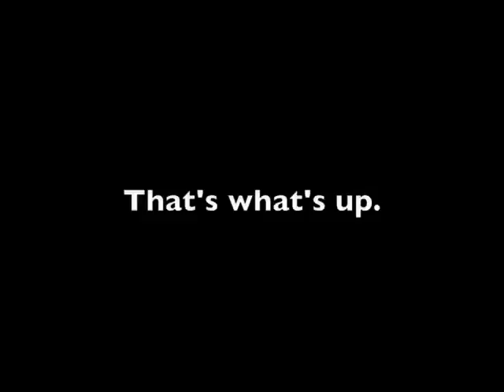Tapatío Challenge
I drank an entire bottle of Tapatío for $1.